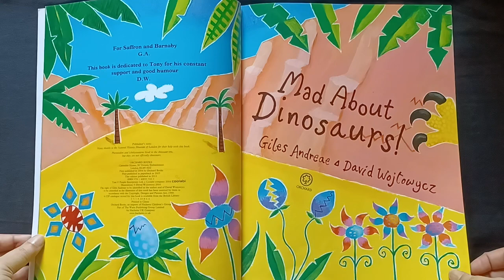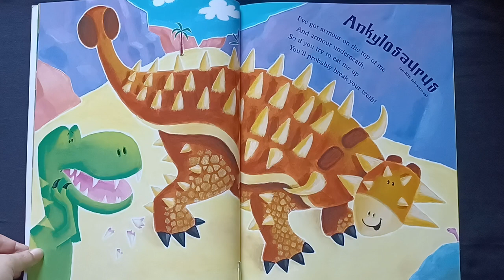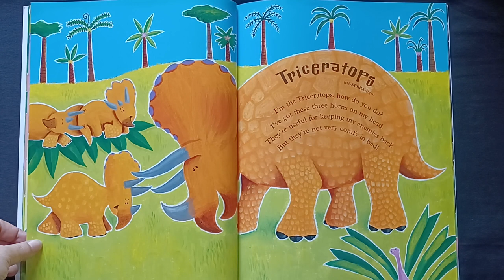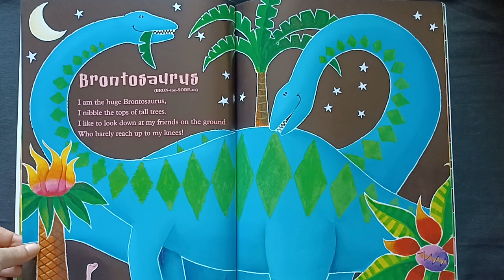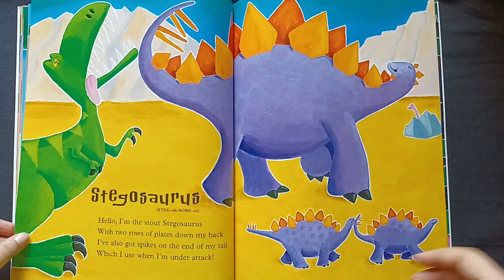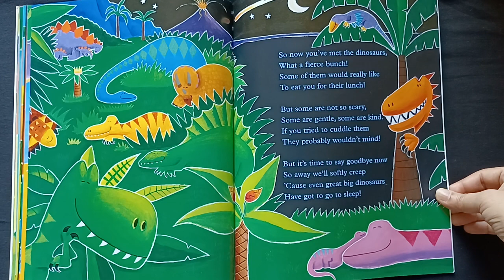Story Edition #41 Mad About Dinosaurs!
By Giles Andreae & David Wojtowycz

Join all your favourite dinosaurs in this colourful, rhyming picture book, from the author of international bestseller, Giraffes Can't Dance!

Silly Diplodocus, fierce T-Rex, Brontosaurus, Stegosaurus and more... They're all here in this bright, bold book! With a short lively rhyme on each page, fun facts and colourful pictures (plus handy pronunciation guides) this is perfect for young dinosaur fans everywhere.

"Larger than life dinosaurs, in full glorious technicolour... bound to become another sure-fire hit" Books for Keeps

Previously published under the title Dinosaurs Galore.